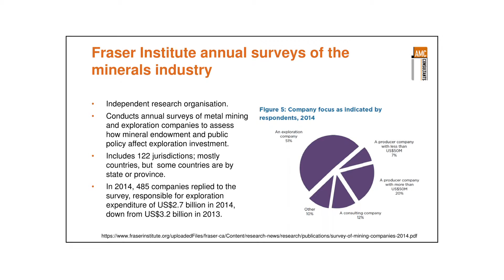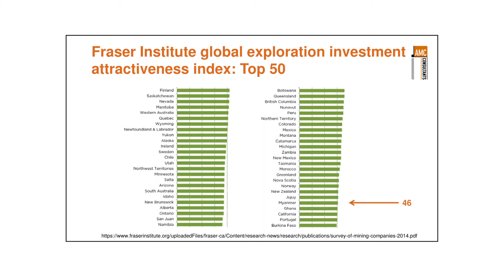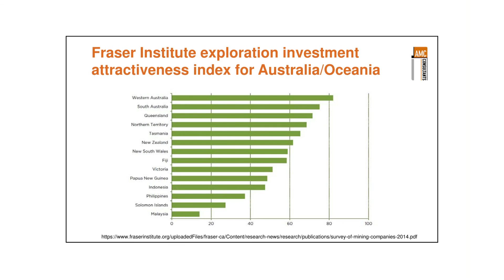Industry overview (6/11) - Zinc Markets, Exploration and Production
Zinc Markets, Exploration and Production (24 August 2015)
Zinc ‘s many uses and potential supply deficit mean this mineral has high potential.  What do investors need to know?   The seminar will cover the risks and opportunities in zinc markets, exploration & production,  including:
Zinc and its uses
Supply, demand and pricing
Types and natural occurrence
Exploration, Mining & Processing
Opportunities and risks

AMC Consultants is a leading independent mining consultancy, providing services exclusively to the minerals sector. AMC works with clients to plan new mines or improve the operations of existing mines, with a primary focus on achieving optimum output and return.

Speaker
MARK BERRY
Principal Geologist, AMC Consultants
Mark’s primary technical expertise is in mining geology, resource and reserve estimation, exploration and mining due diligence, geological risk management, expert reports, valuation, and training. His broad experience within the mining industry includes exploration, operations, project and financial management, stock/security exchange listing and compliance, research and development, and education. Mark’s experience encompasses base and precious metals, nickel, iron ore, coal, and industrial minerals.
With over thirty five years’ of geology experience, focused on delivering innovative and high quality results within time and budget constraints, Mark is based in AMC’s Singapore office.

Guest Panellist
AZMAN JAAFAR
Partner, RHTLawTaylorWessing
Azman Jaafar is one of the founding members of RHTLaw Taylor Wessing and is the Head of the Firm’s Corporate Practice. His corporate practice focuses mainly on energy and resources, and hospitality industries. He has advised and represented clients in numerous transactions involving mergers and acquisitions, corporate finance, mining and oil and gas in Singapore, Indonesia, and the People's Republic of China. Fluent in Mandarin and Bahasa Indonesia, he also heads the firm's Indonesia Practice and manages the ASEAN Plus Group.